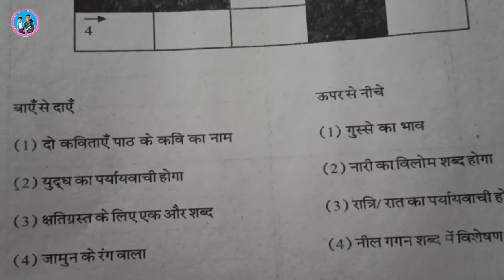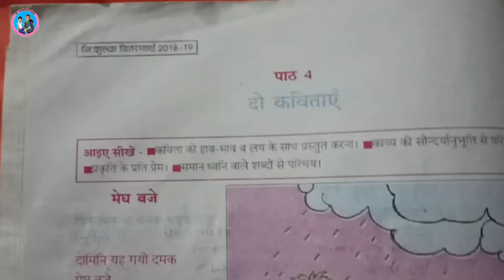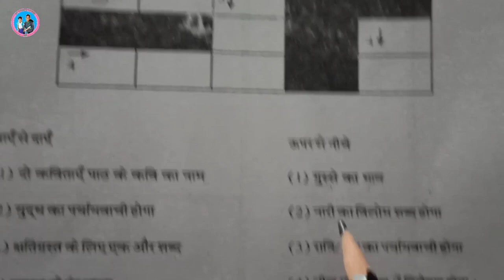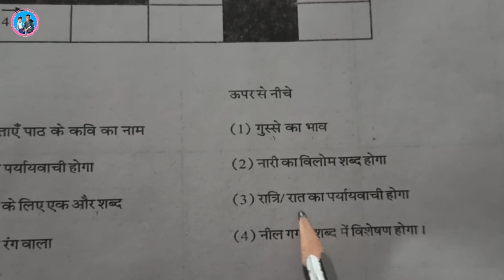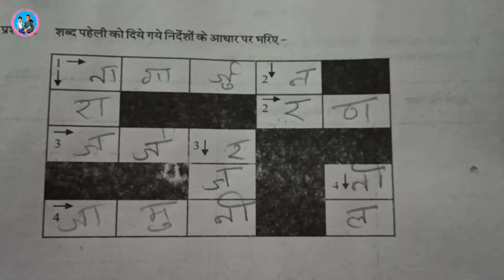वर्ग पहेली कक्षा 7 माह मार्च मूल्याङ्कन वर्कशीट कैसे करें कम्पलीट varg paheli ka hal march 2021.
Subject of the Video :-  वर्ग पहेली कक्षा 7 शब्द पहेली kaise hal kare shabd paheli march 2021.

"Jai Hind"
 Students and friends,

About this Vedio :~ इस वीडियो में कक्षा सातवीं की मार्च माह की मूल्यांकन वर्कशीट में दी गई वर्ग पहेली को हल करके बताया गया है।
In this video, Class VII has been explained by solving the class puzzle given in the evaluation worksheet for the month of March.

15.  Other schooly playlists are--

4. My Twitter -